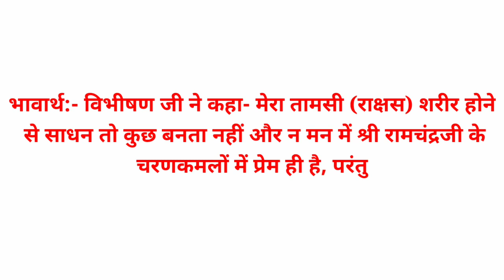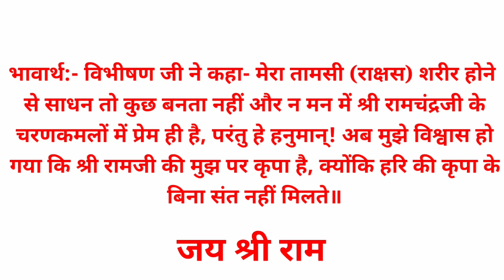श्रीरामचरित मानस नित्य संदेश (28 अक्तूबर)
तामस तनु कछु साधन नाहीं। प्रीत न पद सरोज मन माहीं॥
अब मोहि भा भरोस हनुमंता। बिनु हरिकृपा मिलहिं नहिं संता॥

भावार्थ:- विभीषण जी ने कहा- मेरा तामसी (राक्षस) शरीर होने से साधन तो कुछ बनता नहीं और न मन में श्री रामचंद्रजी के चरणकमलों में प्रेम ही है, परंतु हे हनुमान्‌! अब मुझे विश्वास हो गया कि श्री रामजी की मुझ पर कृपा है, क्योंकि हरि की कृपा के बिना संत नहीं मिलते॥